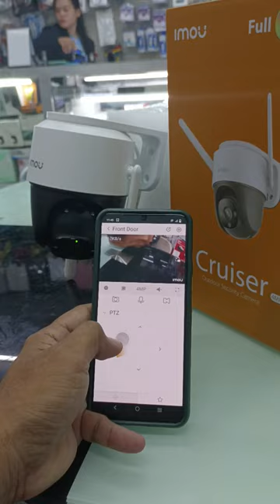IMOU Cruiser outdoor security Camera 4MP 2 way audio - with 32gb Sd card class 10 CCTV Wireless